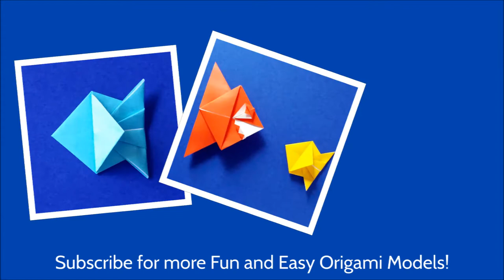Origami Penguin in a Tuxedo Suit with a Bow Tie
Learn how to make a very original origami penguin with a black suit and a bow tie! There are lots of different origami penguins models, including I think a traditional penguin, but this black and white guy has a lot of personality with his tuxedo and bow tie. It can even stand on its tiny feet, and with his wings extended, he looks a bit like an equilibrist from a circus.

I like this penguin origami model a lot, not only because of its unique character, but also because it came out from nowhere! I had been trying to create an origami badminton shuttlecock (the "ball" of badminton) model, and I succeeded after many hours and fruitless tries. And then with just a few more folds, my origami shuttlecock turned into what looked like an origami monk or paper Buddha. But there where extra unused tips of paper in the Buddha model that I showed in the last video, and those tips could make great eyes I thought. In the end, I turned them into a bow tie instead of eyes, and the rest of the penguin quickly followed. :-)

To fold the origami penguin, you need a square piece of paper with 2 different colors (white and black, or white and a dark color is a great choice to make the tuxedo of the penguin). In the video, I use a 15x15 cm (about 6 inches) square of origami duo paper, but it might be easier with slightly larger paper if you have some.

Important note: this origami penguin is an original origami model created by Stéphane Gigandet protected by copyright law. Do not publish videos, instructions, diagrams, tutorials etc. that show how to fold this origami penguin, and instead link to this video or embed it. Thank you!

I hope you will like this origami penguin! If you make some paper penguins, please send me some pictures so that I can show them in future video.

Thank you very much and happy penguin folding!